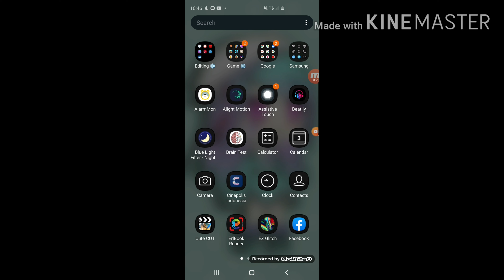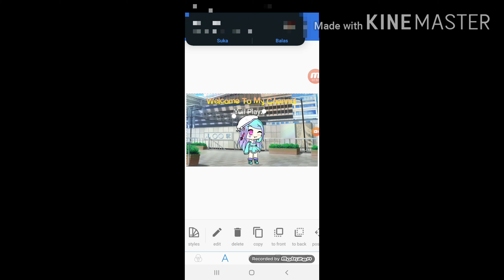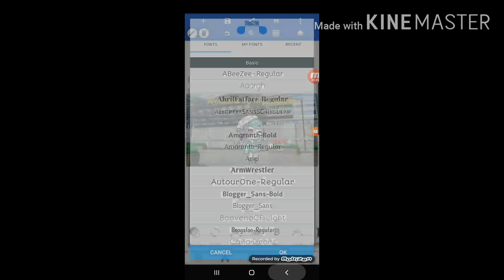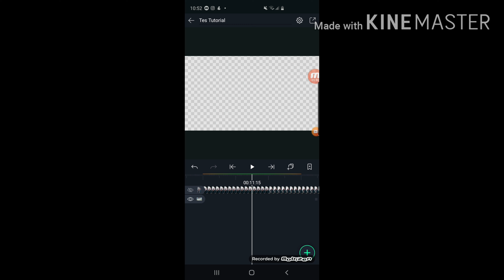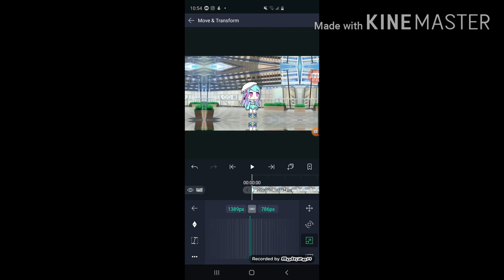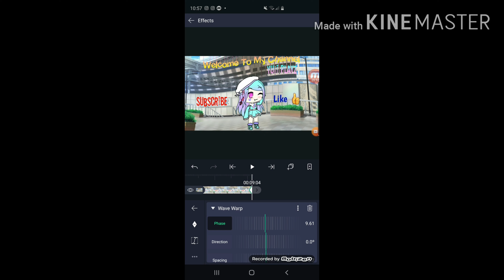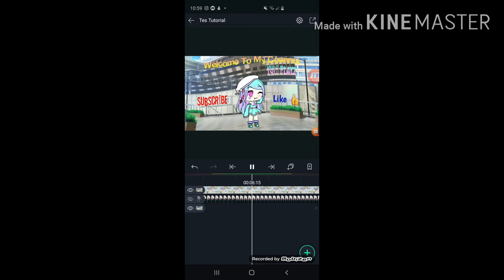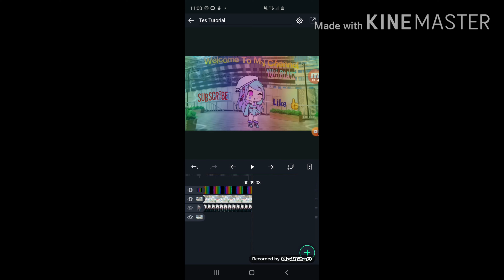Tutorial Cara Membuat Intro Gelombang // By: Yuii Playz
Hai Yuii Lovers :3
Hari Ini Aku Mau Upload Tutorial Yaitu

// Tutorial Cara Membuat Intro Gelombang \\

Semoga Tutorialnya Bermanfaat Ya :D

Kalian Harus Pake Alight Motion Pro Ya :D

Kalau Yang Alight Motion Biasa Efeknya Banyak Yang Ga Kebuka :)

Alight Motion Pro nya Download Di Google Ya :D

Semoga Bermanfaat :)

Byee YuiiLovers~~